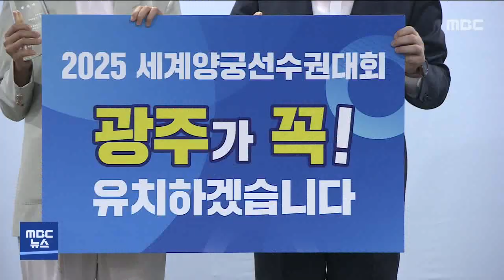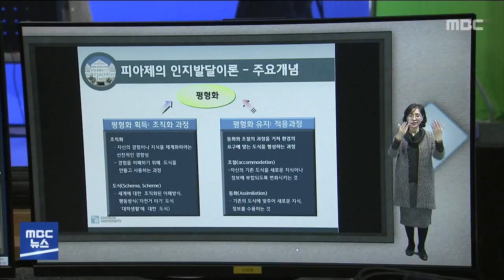[광주MBC 5시뉴스 2021.08.11] 코로나 전담병원 의료진 확진 광주 14명 추가 발생